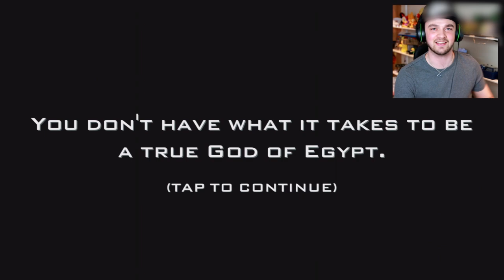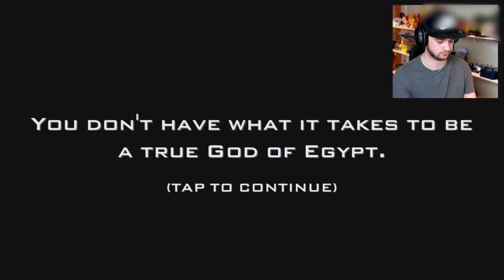BECOMING A GOD! (God of Egypt)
You can see the movie in theatres on February 26th!

- MoreAli-A